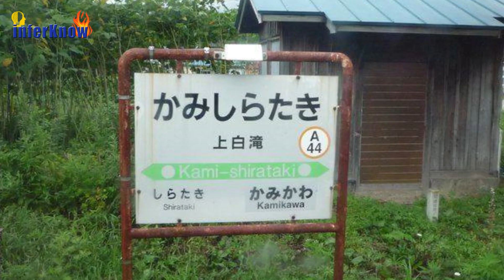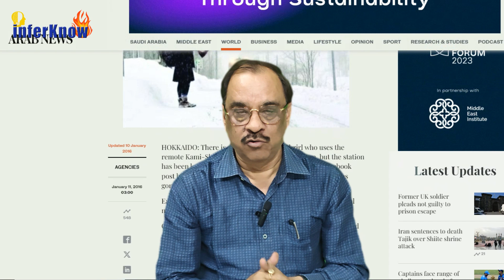Kana Harada: The female student for which, Japanese Railway ran a train up to her village for years.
Know the TRUTH about this world famous incident.